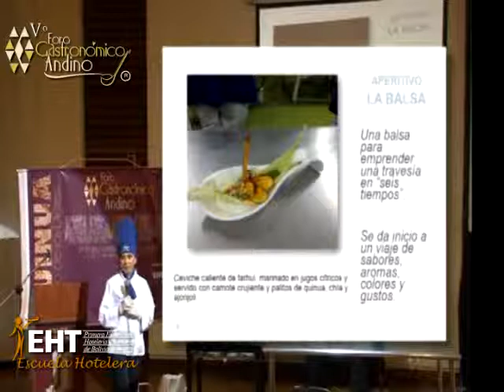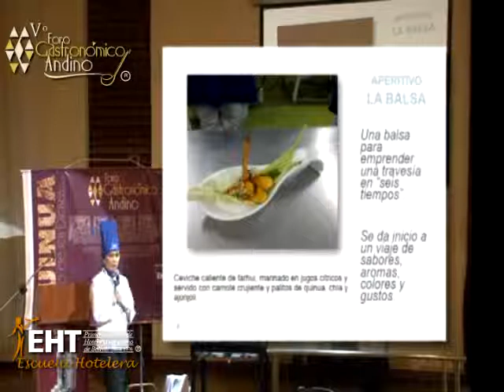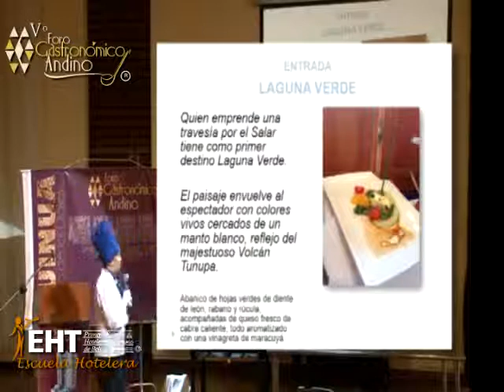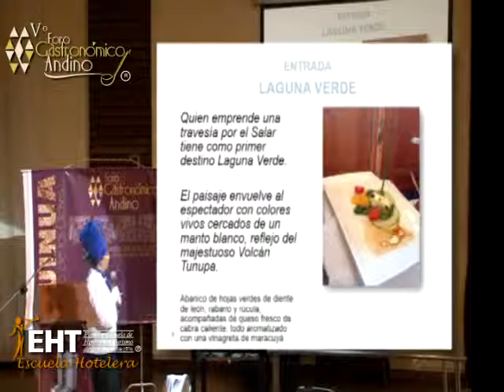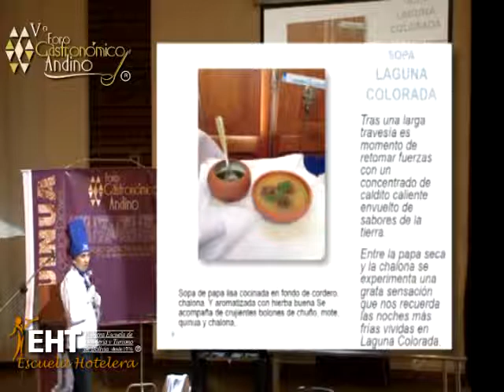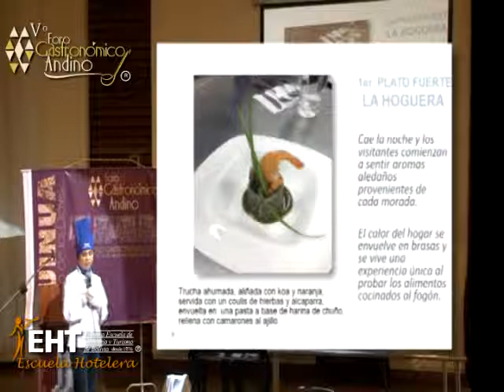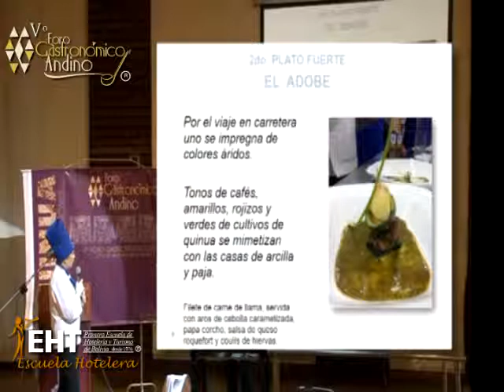ForoAndino 2013, Aplicaciones culinarias de la Quinua 2, parte1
Expositor: Ruth Villarreal Ortiz, Hector Villegas Castaños y Euniz Catacora Claros